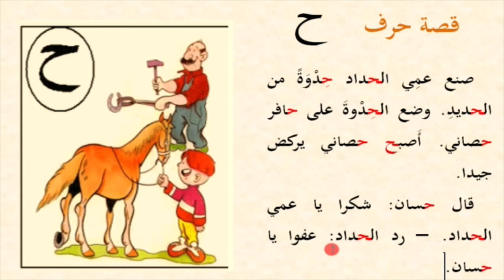Alifbo 6-dars Ҳ harfi ح